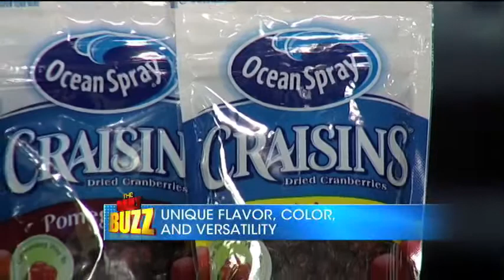Ocean Spray Craisins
Add flavor and health to your diet with Ocean Spray Craisins! Laura Dellutri shows some delicious treats that will keep your taste buds happy and your body healthy!